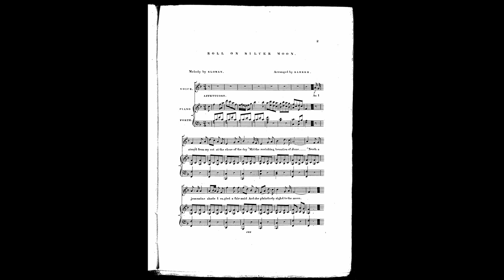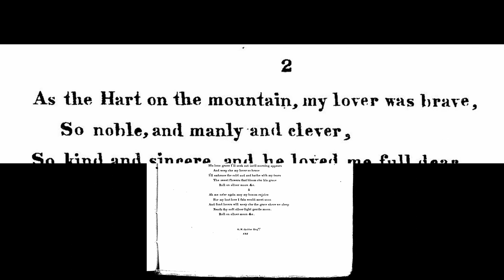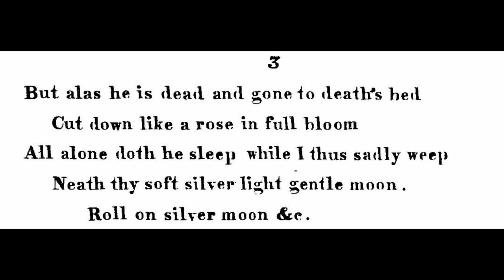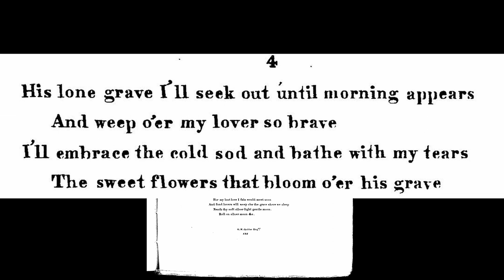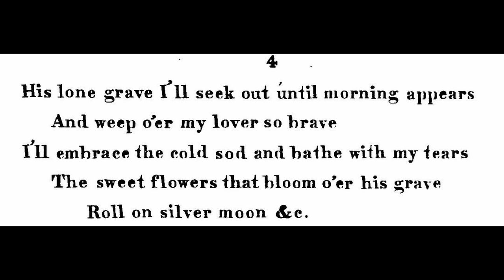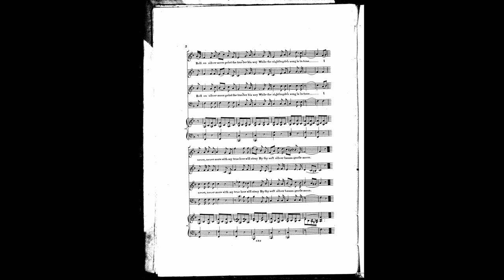[Sheet Music Transcription] Roll on Silver Moon (1841) A really sad song about lost lover.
Words by anonymous
Arranged by Barker
Published by Firth, Pond and Co., New York

Inspired by Sheet Music Singer.

This is quite a sad song as you read through the lyrics.

This song is of folk origin, and can be referenced by Roud Number 906. The words actually predated 1841, and come from England folk songs. quite a lot of folk song collections before 1841 had already compiled the texts for Roll on Silver Moon.

In this version, which is an arrangement done by Barker, the original music is credited to Sloman (Charles Sloman or Jane Sloman?). But the music may also come from folk origin, since other arrangements did not mention the tune composer.

Since early 20th century, this song was often recorded with yodeling parts added.
(A note on yodeling:
Brought by German emigrants, the technique of yodeling was widely employed by African American singers and travelling cowboys. Yodeling become quite common in early gramophone recordings in 1900-20s. )

This arrangement does not include yodelling, but contains firstly a solo voice part, followed by SATB chorus. I used Soprano, Alto, Tenor Bass Saxophone to represent the SATB voice parts for this piece. If you wish to make vocal performance of this great piece, you can mute the Sax tracks in the MIDI file (use Anvil Studio, or something like this) and replace it with your own voice! All the transciption MIDIs and video would be free for any use.

1.
As I stray’d from my cot at the close of the day,
‘Mid the ravishing beauties of June.
‘Neath a jessamine shade I espied a fair maid,
And she plaintively sigh’d to the moon.

Chorus:
Roll on silver moon, point the trav’ler his way
While the nightingale’s song is in tune.
I never, never more with my true love will stray,
By thy soft silver beams, gentle moon.

2.
As the Hart on the mountain, my lover was brave,
So noble, and manly and clever,
So kind and sincere, and he loved me full dear.
Oh my Edwin his equal was never.

3.
But alas he is dead and gone to death’s bed
Cut down like a rose in full bloom
All alone doth he sleep while I thus sadly weep
Neath thy soft silver light gentle moon.

4.
His lone grave I’ll seek out until morning appears
And weep o’er my lover so brave
I’ll embrace the cold sod and bathe with my tears
The sweet flowers that bloom o’er his grave.

5.
Ah me ne’er again may my bosom rejoice
For my lost love I fain would meet soon
And fond lovers will weep o’er the grave where we sleep